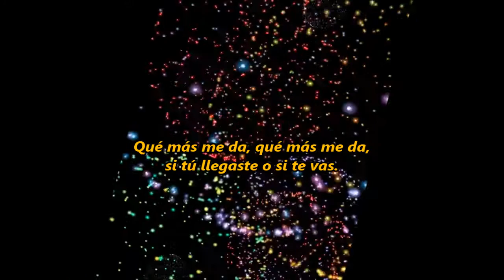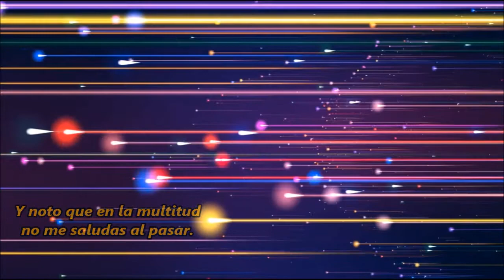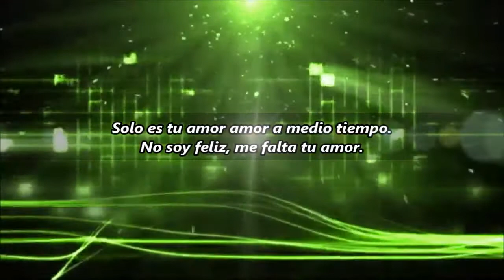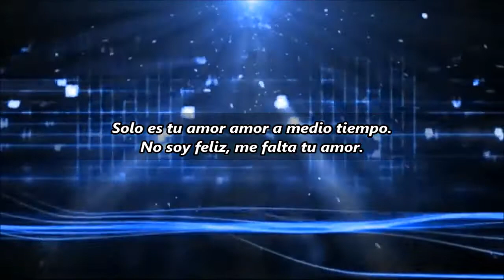AMOR A MEDIO TIEMPO - Combo Espectáculo Creación (1987) *Letra*